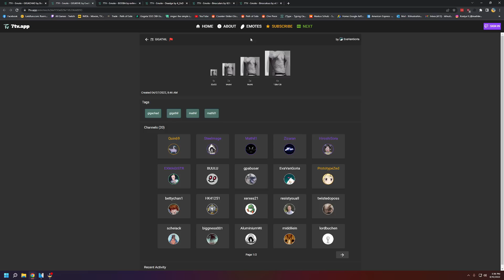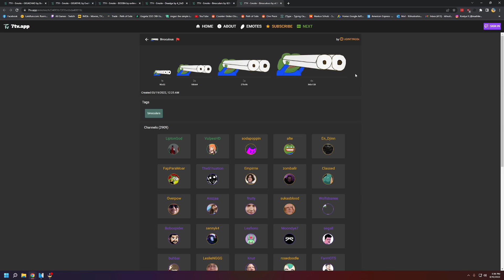IRL Climbing Stream & Boulderfest Competition Weekend 2022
0:00 - Sunrise from the plane
0:39 - Emote explanations
1:24 - Stream starts at the gym
2:23 - Warming up in the back
3:11 - Stretching legs
3:26 - Meeting Ryan
3:47 - More Warmup
4:26 - Meeting my brother (Igor)
4:34 - Meeting Khiem
5:32 - Checking out the gym
7:22 - Eventual Female's winner Lucy Stirling doing a hard problem
7:51 - Talking to the crew
8:16 - Briefing before start
8:52 - Campus warmup
10:16 - Brothil first climb
10:54 - My 1st red tag
11:13 - My 2nd red tag
11:58 - My 1st black tag
13:09 - Women's finalist Anna Davey doing the same black tag
13:51 - Failing a black tag
15:02 - Failing a white tag and grazing shin
15:46 - Cute doggo
16:09 - Hard black tag, 2 of us fail it
16:52 - Hard black tag, 2 of us fail it
18:38 - Khiem easy send on black tag
19:12 - My 2nd black tag send
20:08 - Khiem easy send on hard black tag
20:53 - My best attempt on that hard black tag
21:44 - Fail attempt at dyno co-ordination black tag
22:02 - Fail at hard slab white tag
22:16 - Strong girl does better than me
22:55 - Hard slab black tag fail
23:21 - Fail attempt at hard skin destroying black tag
24:34 - Fail at hardest white tag in gym (no sends)
25:34 - Brothil almost gets black tag
25:51 - I almost get black tag
26:23 - 3rd red tag for quick points
27:07 - Attempts at hardest red tag
28:20 - Dyno red tag
28:44 - Some dude sends 3rd hardest white tag
29:08 - 4th red tag send
29:34 - 5th red tag send (easy but tired)
30:12 - fail at weird red tag
30:47 - fail at hard red tag, very tired
31:36 - first try at chair challenge
32:55 - best shot at chair challenge
34:04 - Newy's first black tag send
34:50 - Overall top qualifier for women sends hard black tag
35:34 - Strong af men's finalists doing a hard white tag
36:45 - Newy sends red tag
37:03 - Cute doggo
37:45 - A serious mullet
38:02 - loooong loooong man sends 3rd hardest white tag
38:42 - mega shred on black tag
39:40 - 2nd day at a new gym, trying very hard problem
40:36 - 3rd day at comp gym, trying hard white tag
41:03 - Ryan trying same problem